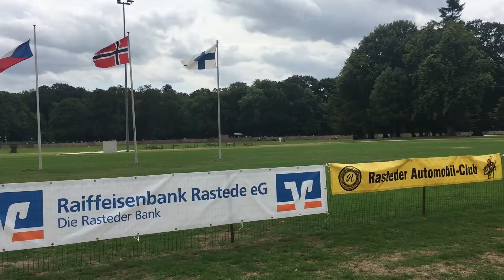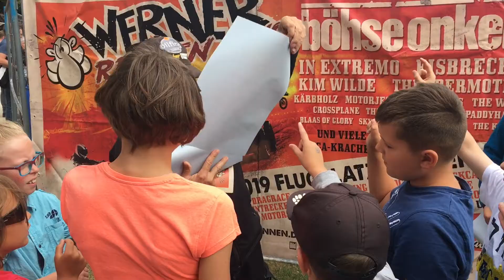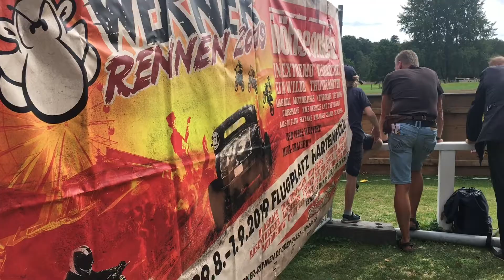Egon Müller wieder in Rastede auf der Grasbahn am 11.Aug.2024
Grasbahnrennen Rastede am 11.Aug. 2024 14 Uhr.  Rückblick auf ein furioses Rennspektakel
Das war schon ein bemerkenswerter Renntag auf der schnellsten Grasbahn der Welt. Und genau so wird auch der aktuelle Renntermin ablaufen. Schauen Sie bitte, was es alles zu sehen gab.